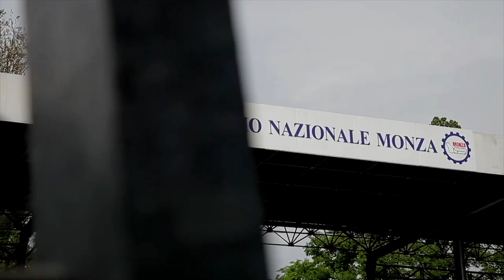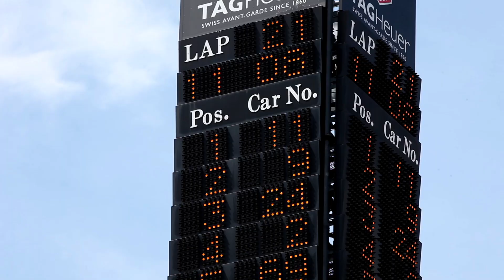Lamborghini Super Trofeo - la stagione 2014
In attesa della stagione 2015, ecco i migliori momenti del Lamborghini Blancpain Super Trofeo Europa, Asia e Nord America 2014. Anno che ha visto il Team Bonaldi Motorsport conquistare sia il titolo Europeo che quello Mondiale. Segui il Team Lamborghini Bergamo - Bonaldi Motorsport